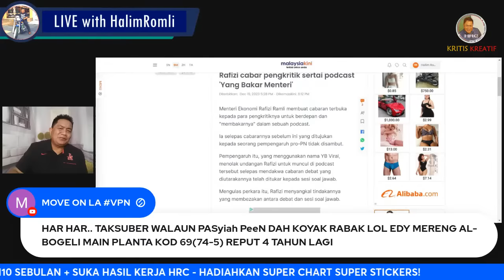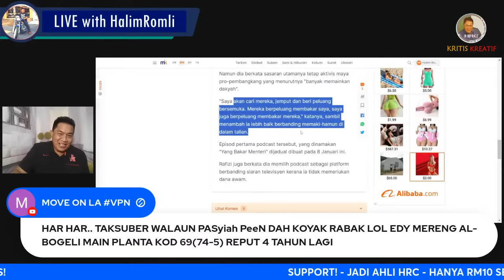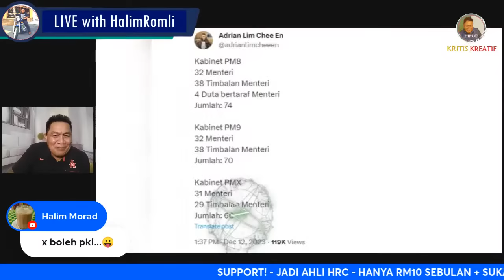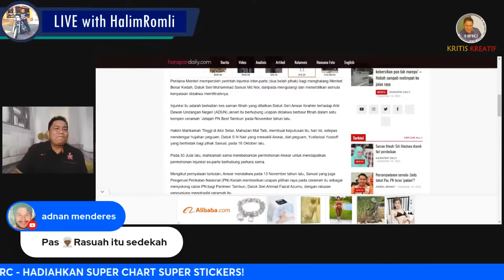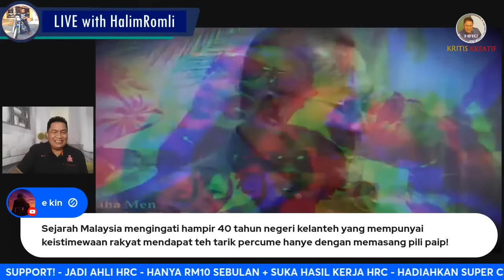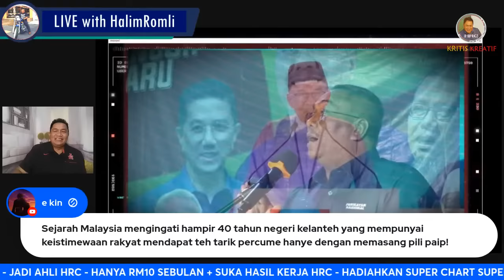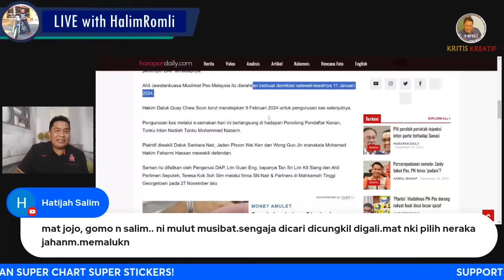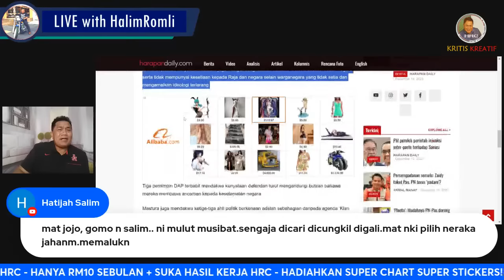HRC LIVE!! - TUTUP MULUT SANUSI | BACUL YB VIRUS CABAR RAFIZI | SITI MASTURA KENA JAWAB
Di Mahkamah Alor Star tadi, PMX Anwar Ibrahim memperoleh perintah injunksi inter-parte (dua belah pihak) bagi menghalang MB Kedah, Muhammad Sanusi Md Nor, daripada mengulangi dan menerbitkan semula kenyataan didakwa memfitnahnya.

Menteri Ekonomi Rafizi Ramli membuat cabaran terbuka kepada para pengkritiknya untuk berdepan dan "membakarnya" dalam sebuah podcast.
Ia selepas cabarannya sebelum ini yang ditujukan kepada seorang pempengaruh pro-PN tidak disambut.

Mahkamah Tinggi Pulau Pinang hari ini mengarahkan Ahli Parlimen Kepala Batas, Dr Siti Mastura Muhammad memfailkan pernyataan pembelaan bagi menjawab saman fitnah dikemukakan tiga pemimpin DAP terhadapnya.